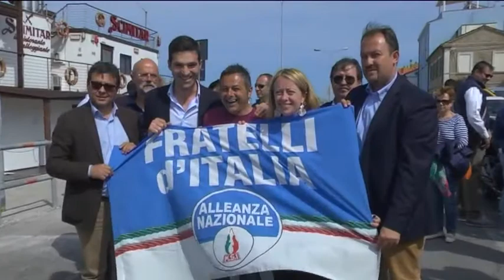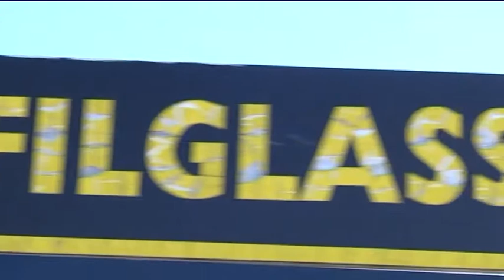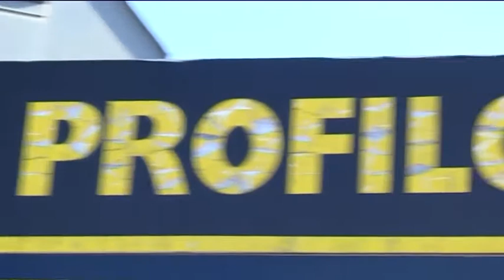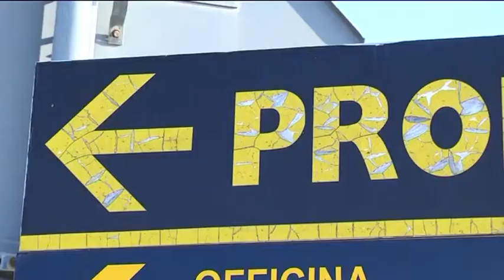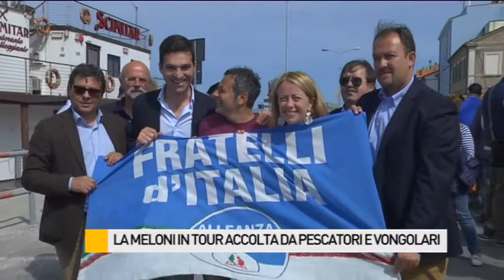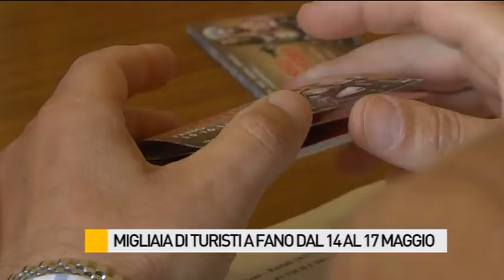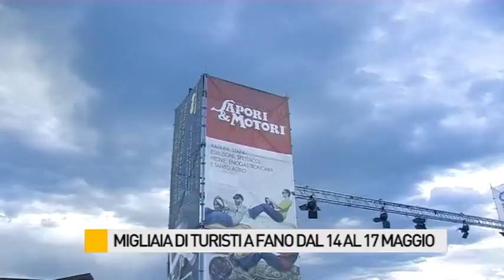Occhio alla NOTIZIA 12/5/2015